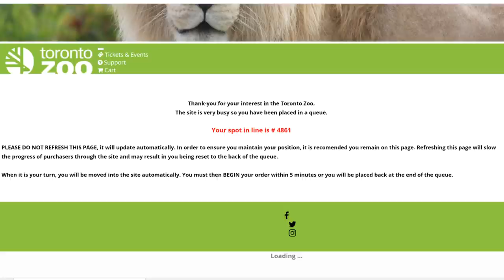Should Canada's Wonderland Open?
I discuss my opinion on whether Canada's Wonderland should open or not.